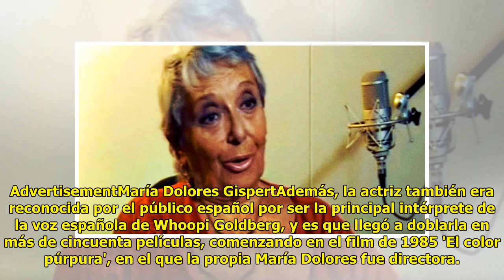Muere María Dolores Gispert, la voz española de 'Pippi Calzaslargas', a los 84 años